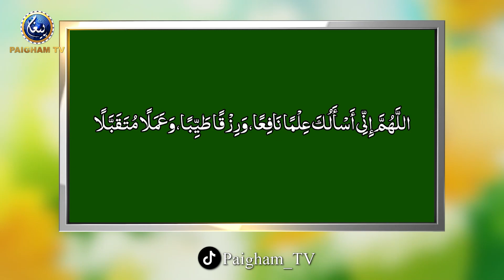Nabi Karim SAW ki Muashi policy | Aj ki Bat | Subahe Watan EP120 Part 02